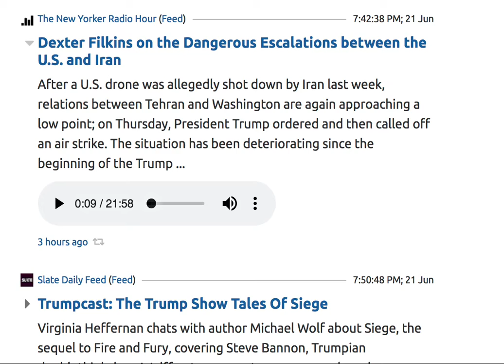Demo of the podcast player in new podcatch.com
There's a podcast player in the under-development version of podcatch.com, the question of how to make the player more visible in the UI is presented in this short video. See today's scripting.com for details and pointers.